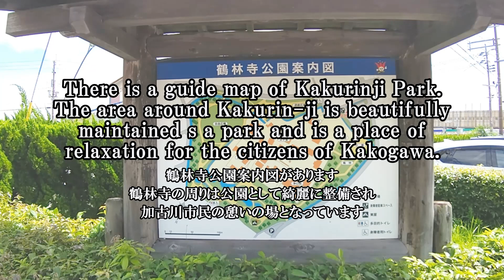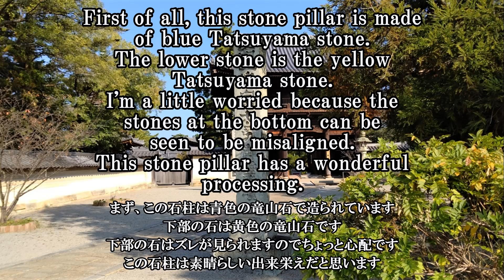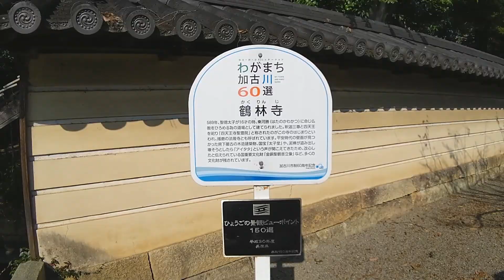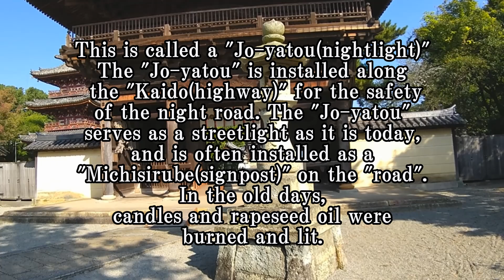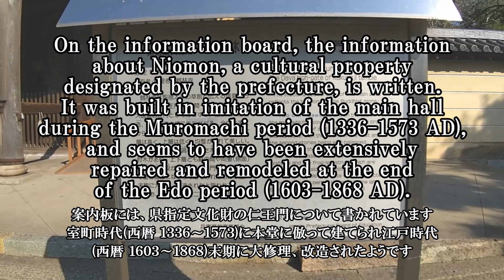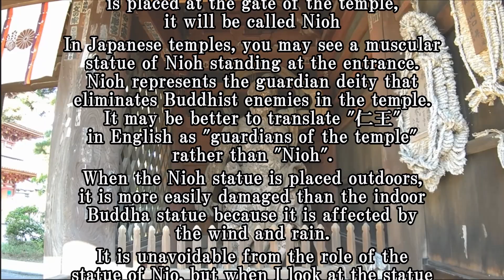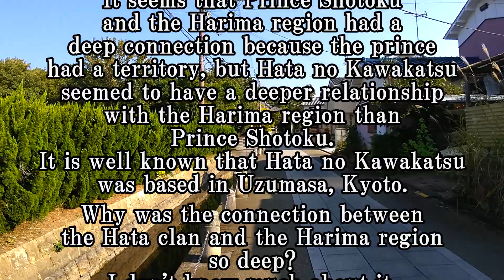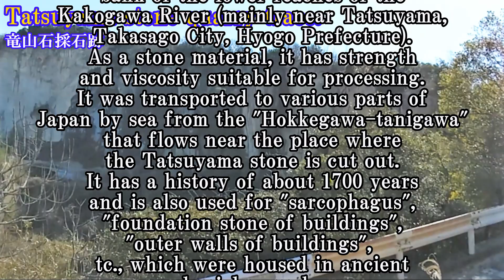Horyuji Temple in West Kakurinji Temple Part 1.(Kakogawa City, Hyogo Prefecture)（鶴林寺 第一部（兵庫県加古川市))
It is "Kakurin-ji Temple" which is also called Horyuji in the west.
It is a temple of the Tendai sect, and its official name is "Totasan Kakurinji Temple", but it seems that it was named "Four Tenno Seireiin" at the time of its construction.

Kaisan was founded by Prince Shotoku, and was founded in the second year of Emperor Sushun (589 AD).
There is Ikarugadera Temple (founded in 606 AD) in Harima Province (currently Taishi Town, Hyogo Prefecture), which is also said to be Prince Shotoku Kaisan.

The principal image of Kakurin-ji is Yakushi Nyorai. It is the 27th fudasyo place of 33 places in New Saigoku.

Kakurin-ji Temple has many cultural properties.
It is said to be Horyuji Temple in the west and Horyuji Temple in Harima Province.

National treasures are the main hall and Taishi-do, and important cultural properties are the Jogyo-do, the bell tower, the Gyosha-do, and the Goma-do.

It is said that during the heyday of Kakurin-ji Temple(Kamakura period-Muromachi period (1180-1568 AD)), the precincts were as vast as 24 cho(about 2.5 km on each side).
In addition, it seems that the scale of the temple alone was more than 30.
The temple territory also had 25,000-koku (more than 10,000-koku are called daimyo in the Edo period).

After that, it seems that he encountered many wars from the latter half of the Muromachi period, but fortunately many valuable cultural heritage remains until now.

西の法隆寺とも言われる「鶴林寺」です。
天台宗の寺院で、正式名称は、「刀田山(とたさん)鶴林寺」ですが、創建当時は「四天王聖霊院」と名付けられていたようです。

開基は聖徳太子、創建は伝 崇峻天皇２年(西暦 ５８９)です。
同じく聖徳太子開基と言われる播磨(現 兵庫県太子町)の斑鳩寺(伝 創建は西暦 ６０６)があります。

鶴林寺の御本尊は薬師如来、新西国三十三箇所第27番札所です。
鶴林寺には多くの文化財があり、西の法隆寺や播磨の法隆寺などと言われています。
国宝は本堂、太子堂、重要文化財は常行堂、鐘楼、行者堂、護摩堂など。

鶴林寺の最盛期(鎌倉時代～室町時代(西暦 １１８０～１５６８))には境内は方二四丁(一辺が約2.5km?)
と広大なものだった言われています。
また、寺坊だけで30数箇以上を有する規模であったそうです。
寺領も2万5千石(江戸時代では１万石以上は大名と呼ばれる)を有していました。

その後、室町時代後期から幾度も戦禍にあったそうですが、貴重な文化遺産は現在まで多く残っています。